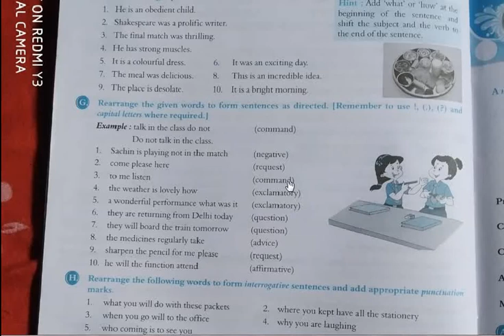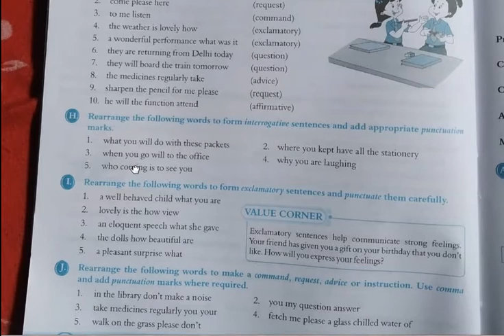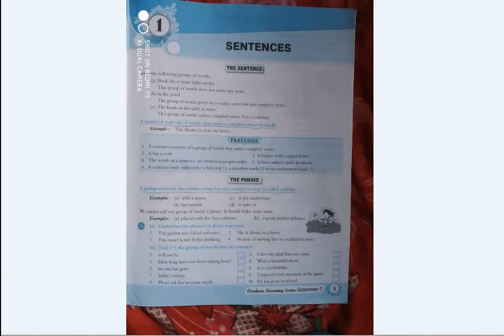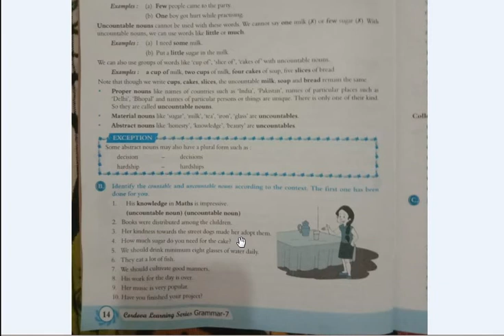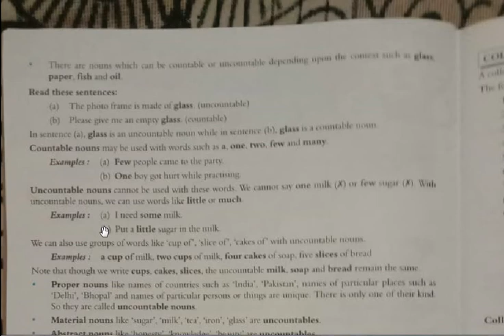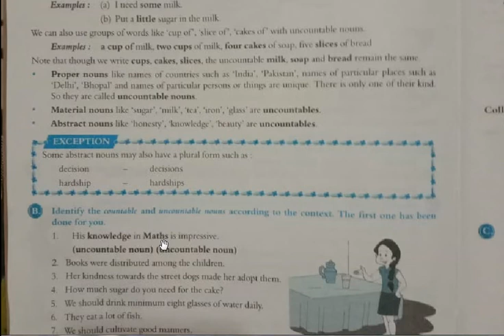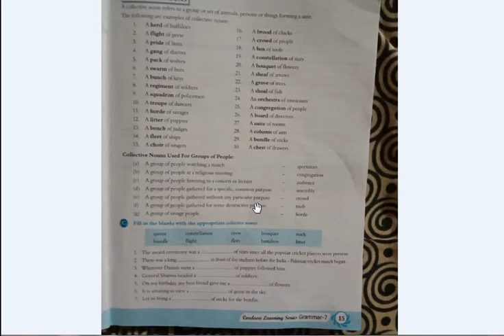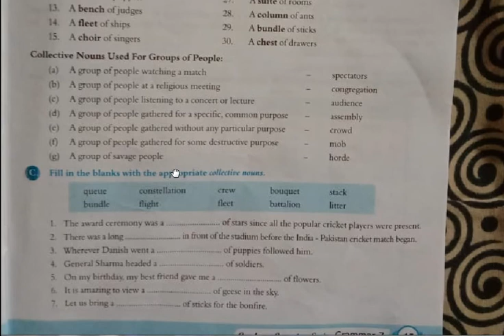Class 7 English Grammar Ch-1 and 2